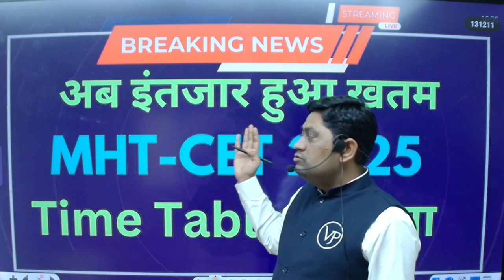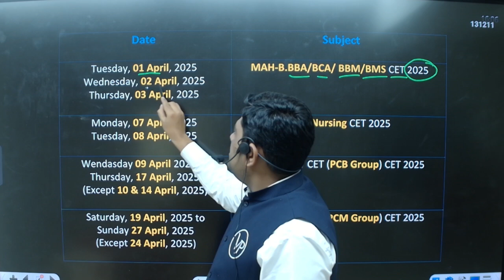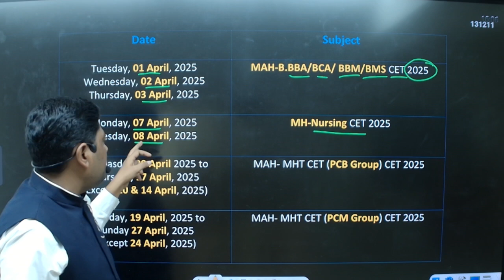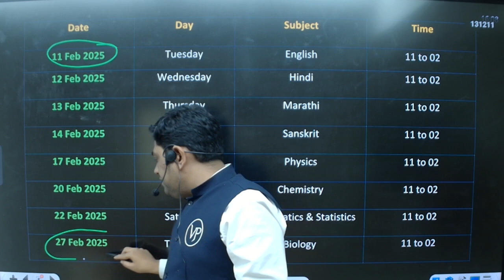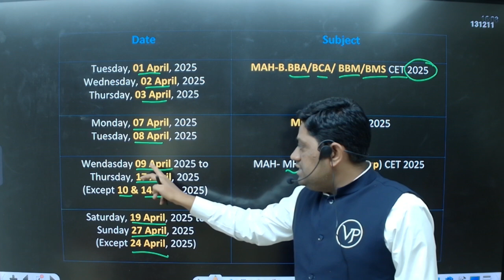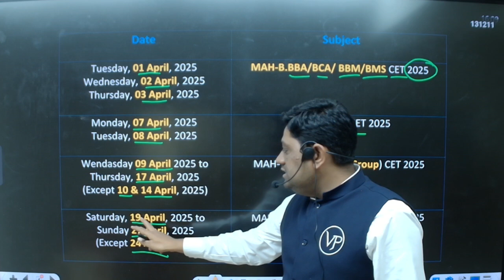MHT-CET 2025 Time Table आ गया l अब इंतजार हुआ खतम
Get full 🎯 Test Series for MH Board Exam (HSC) 2025 - Class 12 Course from Visional Partners - Chemistry Now.

visionalpartners.akamai.net.in